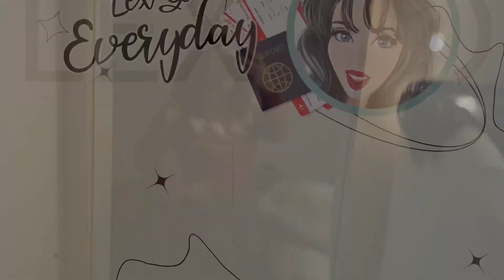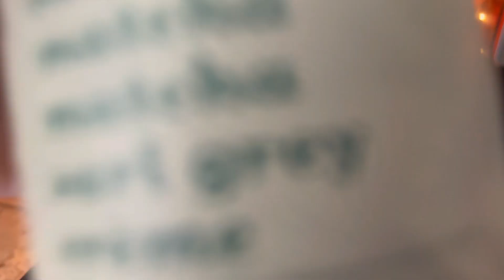Lex Go Everyday | Episode 279 | The Saga Continues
I’m exhausted.

But tomorrow is Friday.

One day I won’t be counting the days I don’t have to walk into a building that is so toxic and vicious.

As a teacher I look forward to the day that I don’t ever have to say “As a teacher” again.

Happy List

| Style |

Black shorts

| Home |

Gold mirror

| Halloween |

Alien Tape

| Skincare |

Face steamer

Retinol serum

Niacinamide serum

Bio oil

| Beauty |

Nail powder

Dyson Airwrap

| Vitamins |

Fish oil